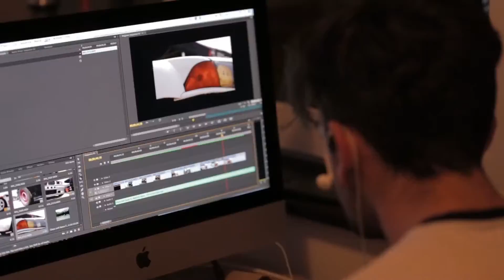Inluster Plaga - Кат ша стаа да стаа !!